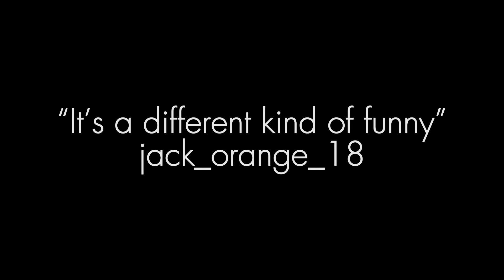Suburban Knights Trailer (Oldboy Re-Release Style)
I’m in the middle of a lot of different projects so as a quick joke I made this.
I think the re-release trailer for Oldboy is a brilliant peace of art in its own right and one of the best trailers I’ve ever seen so I went ahead and butchered it.

Movies used: Suburban Knights (2011)